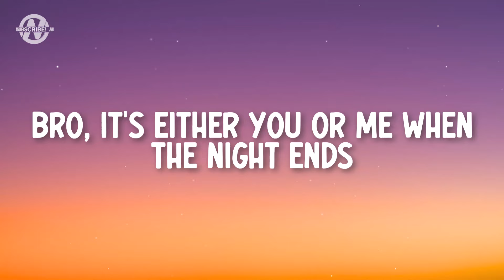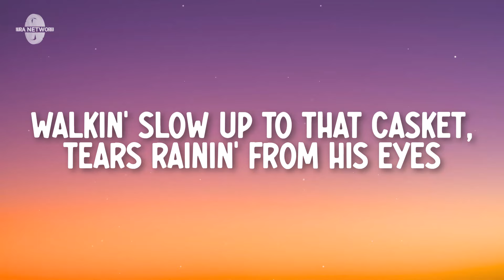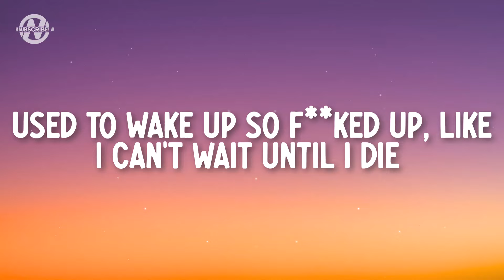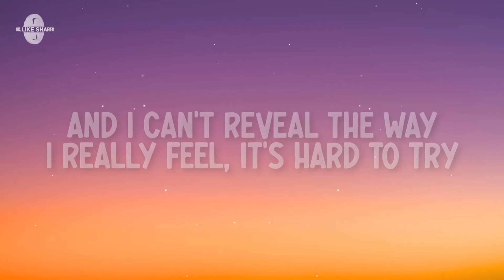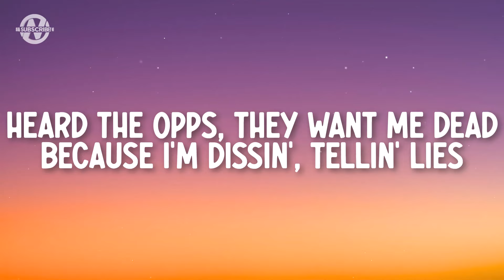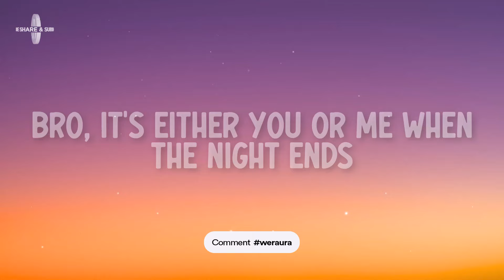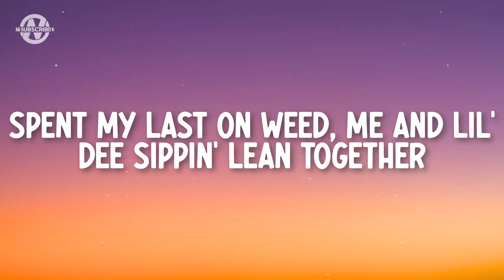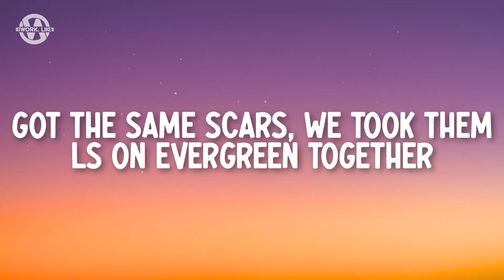Polo G - Angels in the Sky (Lyrics)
Lyrics for "Polo G - Angels in the Sky"

[Chorus]
One life, you get one chance
Lot of shit I'm goin' through, no, they won't understand
I was walkin' through the trenches with my gun in hand
I know losses come with the gain, but that weren't the plan
Uh, ayy, I know when to speak after silence
Man down, they catchin' Bs, you hear them sirens
My heart out, I'm tryna bleed on the mic stand
Bro, it's either you or me when the night ends (Uh, uh)

[Verse 1]
Gotta pray over your kids because it's dangerous in the Chi
Walkin' slow up to that casket, tears rainin' from his eyes
Homies left forever, I ain't get to wave and say goodbye
Hard-bodied, and we're gangsters, but that pain done made us cry (Cry)
Used to wake up so fucked up, like I can't wait until I die ('Til I die)
To the point that I feel like I ain't myself if I ain't high
Now I'm foreign whippin', thinkin' 'bout new chains that I can buy
Devil breathin' down my neck, but I got angels in the sky (Sky)
And I can't reveal the way I really feel, it's hard to try
Heard the opps, they want me dead because I'm dissin', tellin' lies
Feeling mutual, stuff bullets in that SIG and let it fly
Execute him, headshot, knock his brains up out his eye (Up out his eye)

[Chorus]
Bro, it's either you or me when the night ends

[Verse 2]
Lamp in my memories, I never thought that you would leave forever
Since 2014, been Gucci Gang, gon' throw up Ts forever
Playin' basketball, me and Ed had hoop dreams together
Jasmine block party, me and 3 was out there, T'd together
Me and Duck was trappin' early mornin', servin' fiends together
Spent my last on weed, me and lil' Dee sippin' lean together
Moo, he love pipes, smilin' 'cause he got a clean Beretta
Yeah, the gang scored up in that field, we got some rings together
Ballin' like Tim Duncan, win or lose, I'm with my team forever
Got the same scars, we took them Ls on Evergreen together
Never understood my point of view because I seen it better
I couldn't be right back in that cell, stressin', readin' letters
Nina and my Wesson like a duet, they gon' sing together
Like to slide at night, put that .40 and that beam together
Homicide, you feel your soul shakin' when them demons catch you
Shit-bag, put him on that machine until he breathin' better

Polo G, Polo G Latest, Angels in the Sky Lyrics, Angels in the Sky Lyrics Video